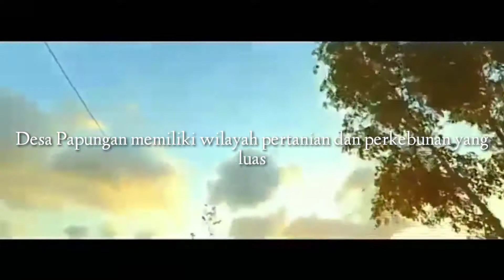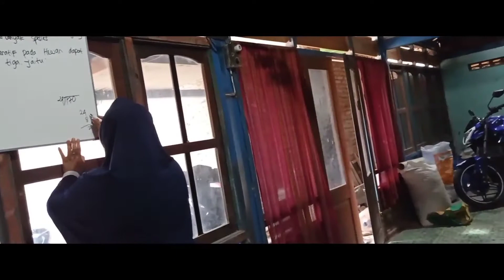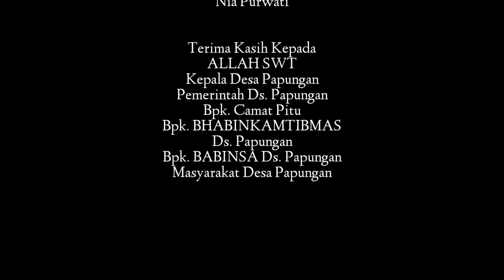Kelompok 1 KKN STKIP Modern 2020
KKN yang dilaksanakan oleh Kelompok 1 bertempat di Kecamatan Pitu Kabupaten Ngawi